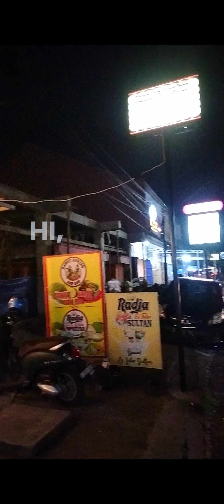es dawet durian bar bar Cilacap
salam kreator jojok nah kali ini saya akan nyobain es dawet durian bar bar Cilacap